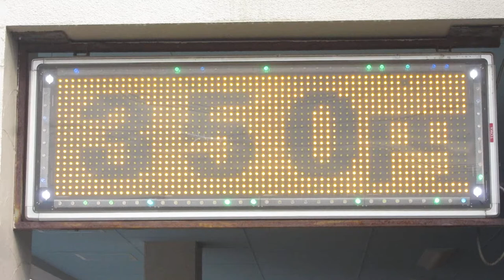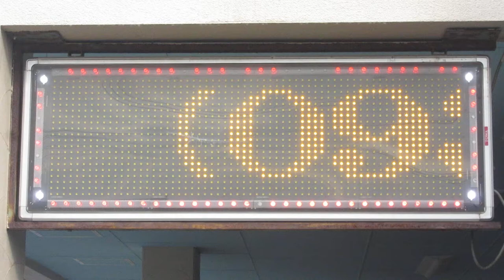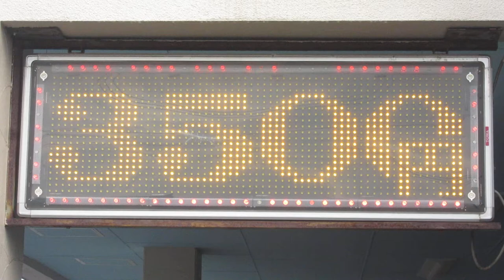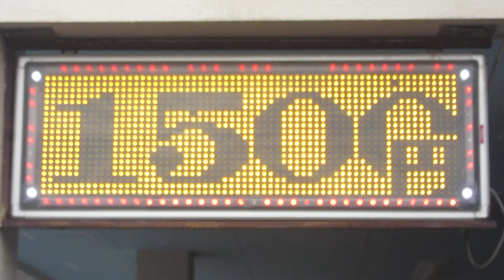広告用の電光掲示板 TBグループ(東和メックス/TOWA)製 ヘアーアートサクラ(〒807-0025 福岡県遠賀郡水巻町頃末南１丁目２−６)